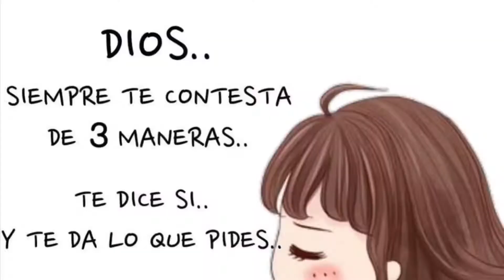Mi cumpleaños 53